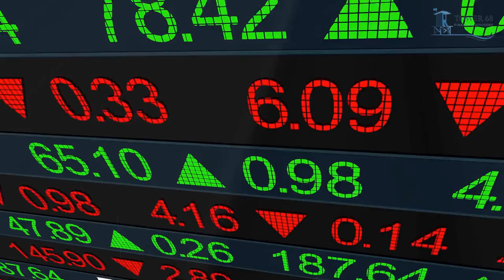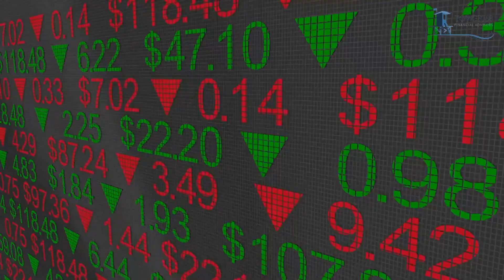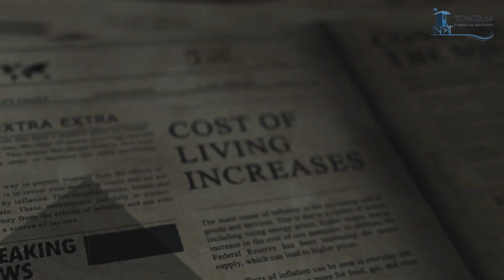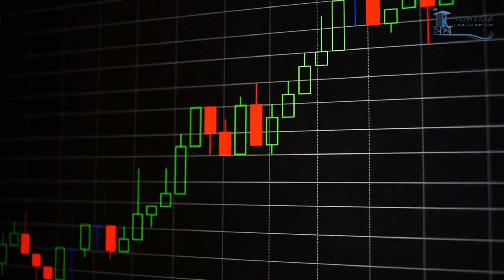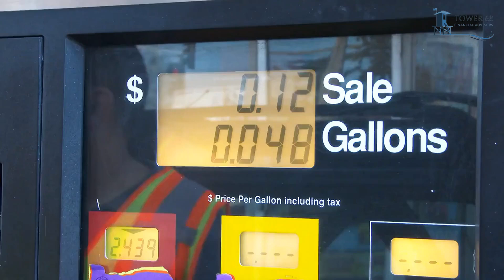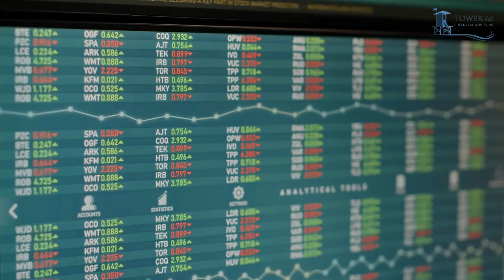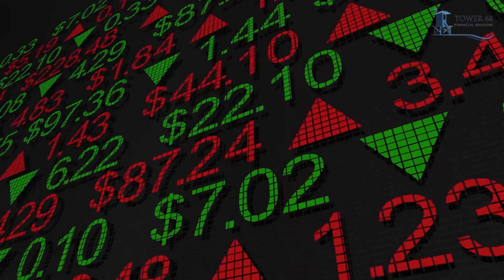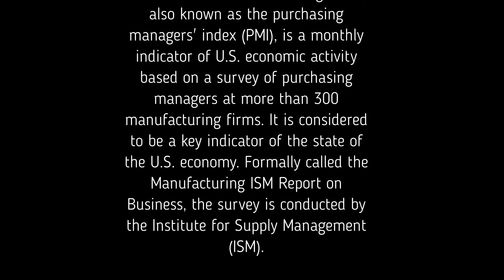October 23, 2024 - Happy Two-Year Anniversary, 2022 Bull Market - Tower 68 Financial Advisors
We just crossed the second birthday of the current bull market. It is important to recognize how this current bull has performed and how strong it has been relative to bulls in the past. At the same time, we need to be sensitive and prepared for a downturn should it start to occur.

In today’s note we cover these topics and give attention to interest rates and gold, both of which have risen quite strongly along with the US Dollar.

- Ken South, Tower 68 Financial Advisors